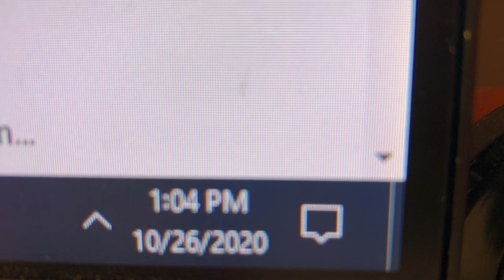1:04 pm theme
Music is not mine it is 500 miles by the proclaimers